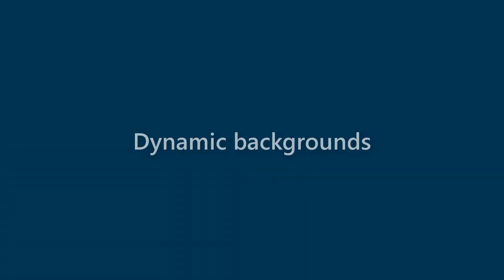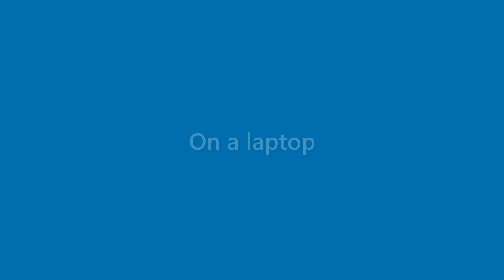Clifton Gould - appearance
Name Look - Clifton Gould - appearance. In this video we present "Clifton Gould" name look and feel in various scenarios.
This video will cover:
How does "Clifton Gould" look as a personal letterhead?
How does "Clifton Gould" look on a business card?
How does "Clifton Gould" look on a computer/laptop screen?
How does "Clifton Gould" look with different background colors?
How does "Clifton Gould" look with various fonts?